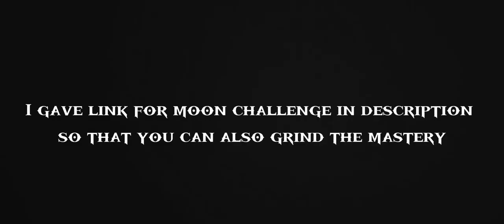Unlocked 2nd sports car mastery I Comparison of this buff I HCR 2 Gameplay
Hey guys
Here is link for grinding
I got 1:14.057s in Moon Jumps.

Hill climb racing2
Hcr2
Gameplay
Viral
Racing